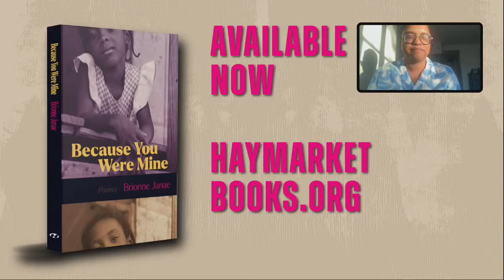Because You Were Mine: Book Launch and Poetry Reading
In their latest collection of poems, Cave Canem Poetry Prize winner Brionne Janae dives into the deep, unsettled waters of intimate partner violence, queerness, grief, and survival.

“I’ve decided I can’t trust anyone who uses darkness as a metaphor for what they fear,” poet Brionne Janae writes in this stunning new collection, in which the speaker navigates past and present traumas and interrogates familial and artistic lineages, queer relationships, positions of power, and community.

Because You Were Mine is an intimate look at love, loneliness, and what it costs to survive abuse at the hands of those meant to be “protectors.” In raw, confessional, image-heavy poems, Janae explores the aftershocks of the dangerous entanglement of love and possession in parent-child relationships. Through this difficult but necessary examination, the collection speaks on behalf of children who were left or harmed as a result of the failures of their parents, their states, and their gods.

Survivors, queer folks, and readers of poetry will find recognition and solace in these hard-wrought poems—poems that honor survivorship, queer love, parent wounds, trauma, and the complexities of familial blood.

Speakers:

Brionne Janae is a poet and teaching artist living in Brooklyn. They are the author of Blessed are the Peacemakers (2021), which won the 2020 Cave Canem Northwestern University Press Poetry Prize, and After Jubilee (2017). Janae is the recipient of the St. Botoloph Emerging Artist award, a Hedgebrook Alum, a proud Cave Canem Fellow, and a 2023 National Endowment of the Arts Creative Writing Fellow. Their poetry has been published in Best American Poetry (2022), Ploughshares, the American Poetry Review, the Academy of American Poets Poem-a-Day, the Sun Magazine, jubilat, and Waxwing among others. Janae is the co-host of the podcast The Slave is Gone. Off the page they go by Breezy.

Amber Flame is an interdisciplinary artist whose work garnered residencies with Hedgebrook, Vermont Studio Center, and more. Her first poetry collection, Ordinary Cruelty, was published through Write Bloody Press. Flame is a recipient of Seattle Office of Arts and Culture's CityArtist grant and served as Hugo House's 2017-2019 Writer-in-Residence for Poetry. Flame's work featured in Alone Together: Love, Grief, and Comfort in the Time of COVID-19. She is Program Director for Hedgebrook, a residency for women-identified writers. Amber Flame is a queer Black dandy in Tacoma, Washington, who falls hard for a jumpsuit and some fresh kicks.

Krysten Hill is the author of How Her Spirit Got Out (Aforementioned Productions, 2016), which received the 2017 Jean Pedrick Chapbook Prize. Her work has been featured in The Academy of American Poets' Poem-a-Day Series, Poetry Magazine, PANK, Up the Staircase Quarterly, Winter Tangerine Review, and elsewhere. She is recipient of the 2016 St. Botolph Club Foundation Emerging Artist Award, 2020 Mass Cultural Council Poetry Fellowship, and 2023 Vermont Studio Center Residency.

JR Mahung is a Belizean-American poet from the South Side of Chicago and one half of the Poetry duo Black Plantains with Malcolm Friend. They teach, write, and study in Amherst, MA. JR is a 2016 Pushcart Prize nominee, a 2017 Emerging Poet’s Incubator Fellow, and the 2018 Individual World Poetry Slam representative for the Boston Poetry Slam. Their poetry is published or forthcoming in Moko Literary Magazine, Maps for Teeth, WusGood, Cosmonauts Avenue, Winter Tangerine, Freezeray Literary Journal, Drunk in a Midnight Choir, Cantab Anthology, Vinyl Poetry Journal and elsewhere. Their second collection of poems Since When He Have Wings is available on Pizza Pi Press. JR’s mixtape is not for sale but they’ll ask you to buy it anyways. Tweet them about rice and beans @jr_mahung.

Cynthia Manick is the author of No Sweet Without Brine, editor of The Future of Black: Afrofuturism, Black Comics, and Superhero Poetry, winner of the Lascaux Prize in Collected Poetry, and author of Blue Hallelujahs. She has received fellowships from Cave Canem, Hedgebrook, MacDowell Colony, and Château de la Napoule among other foundations. Manick is the creator of the reading series Soul Sister Revue; and her poem "Things I Carry Into the World" was made into a film by Motionpoems, an organization dedicated to video poetry, and has debuted on Tidal for National Poetry Month. A storyteller and performer at literary festivals, libraries, universities, and museums, Manick and her work has been featured in the Academy of American Poets Poem-A-Day Series, Brooklyn Rail, the Los Angeles Review of Books, the Rumpus and other outlets. She currently serves on the board of the International Women’s Writing Guild (IWWG) and the editorial board of Alice James Books. She lives in Brooklyn but travels widely for poetry.